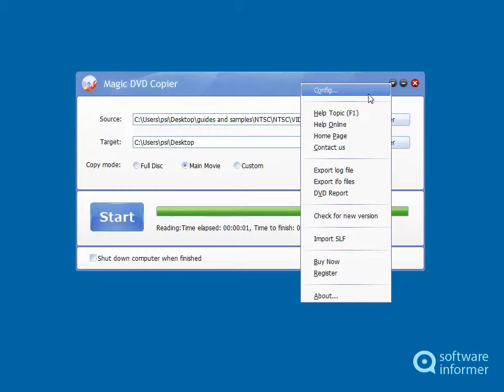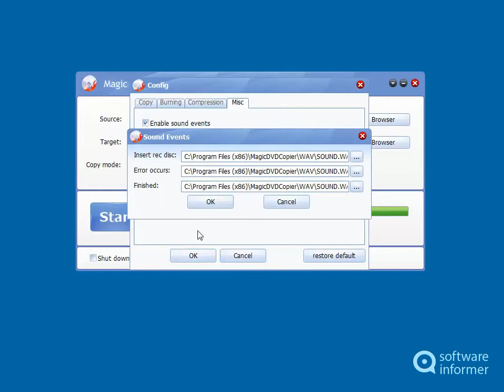Magic DVD Copier demonstration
Magic DVD Copier is a simple tool that lets you create copies of your DVDs. Magic DVD Copier2 is developed by Magic DVD Software Inc.. Read the full review of Magic DVD Copier